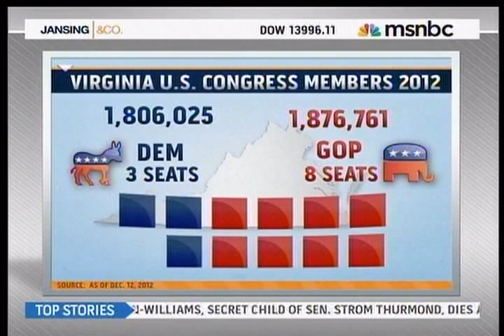Electoral College 5